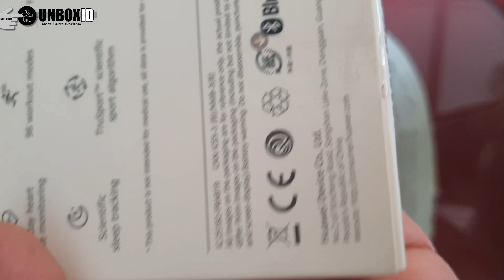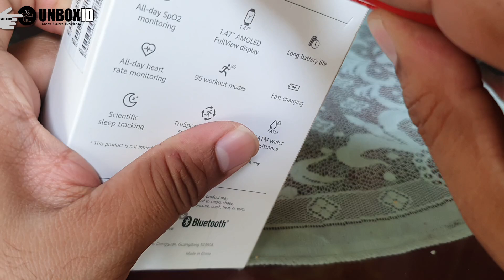Huawei band 6 unboxing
5 Rekomendasi Link Beli:
1. Huawei Band 6 Original
2 . Huawei band 9 / band 7 / band 6
3.  Huawei Band 6 Smart Band
4. Metal Strap Case Protector

Clip Name:  HUAWEI Band 6 Unboxing
Kategori :
Harga Mulai :

Desktrpsi :
Spesifikasi :
All-Day SpO2 Monitoring1
• Low SpO2 level alert
• 1.47&#34; FullView Screen
• Size of display area is 148%2 larger
• 2-Week Battery Life3
• Fast charging via magnetic dock
• TruSeenTM 4.0 Heart-Rate Monitoring
• 24/7 heart-rate monitoring & low/high rate alert
• TruSleepTM 2.0 Sleep Tracking
• 4 sleep state tracking & 200+ better sleep suggestions
• 96 Workout Modes
• Scientific guidance using TruSportTM algorithm